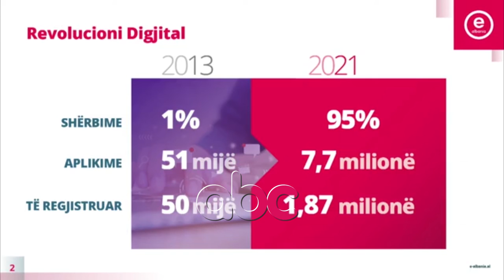“Revolucioni Digjital sistemi i sigurt anti-korrupsion”, Rama: Shqiptaret kane kursyer 4 mln euro